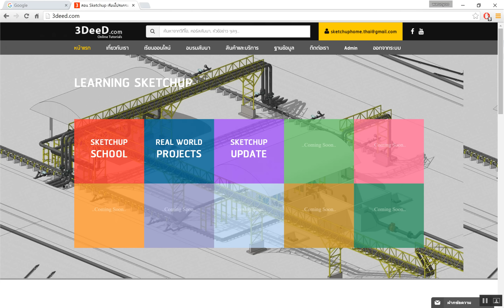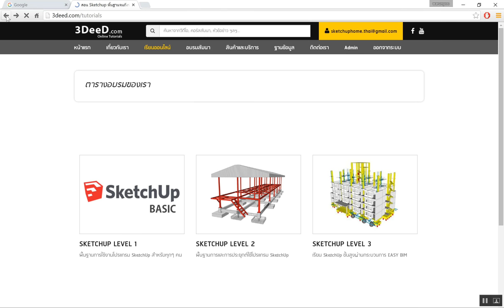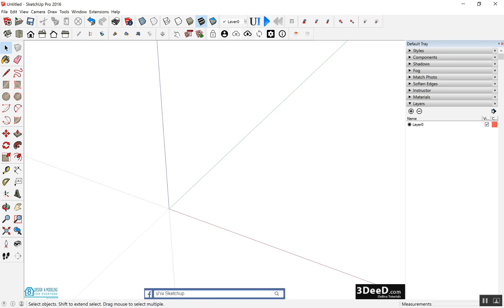สอนพื้นฐานการใช้งาน SketchUp+LayOut -ตอนที่ 01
สอนพื้นฐานการใช้งาน SketchUp+LayOut